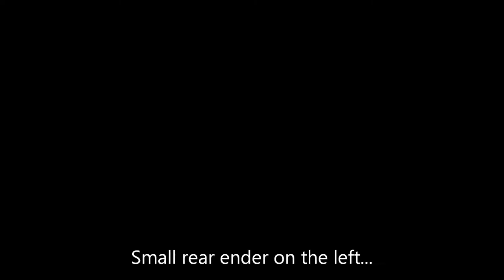(7) Small rear ender, and a car in the arrester bed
Small rear ender in peak hour.
And a car needed to stop in the arrester bed.